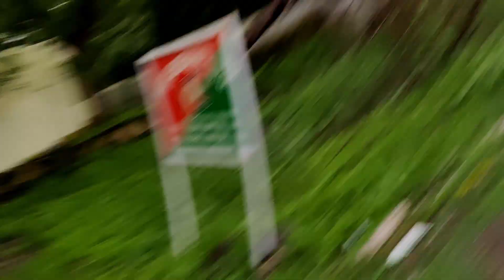FOREST SAFARI + THODI BAKCHODI ||EP.2 ||GIR FOREST|| DEVALIA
Hey guys here's the new vlog of our trip hope you like it. In case if you  missed the first part then go nd watch here's the link

Outri song - emiway